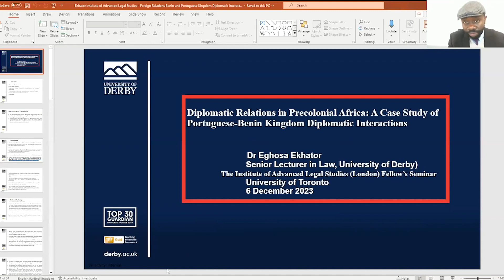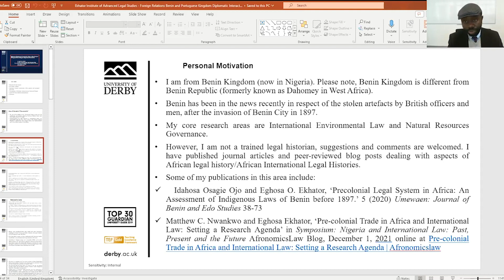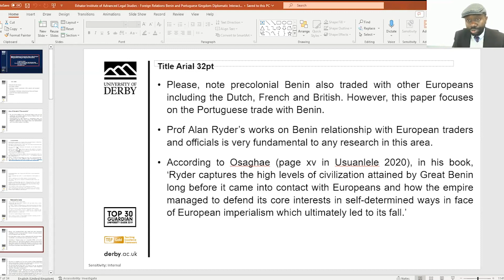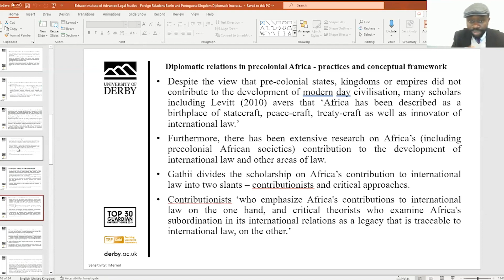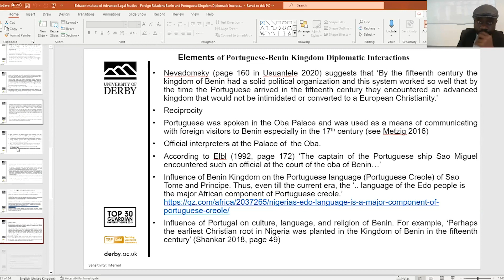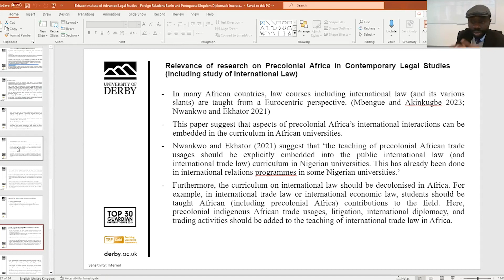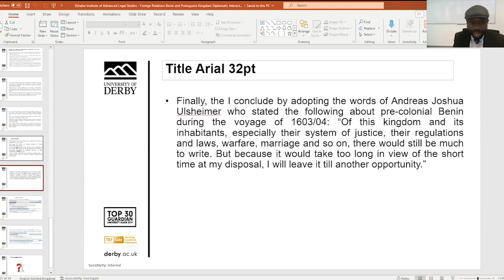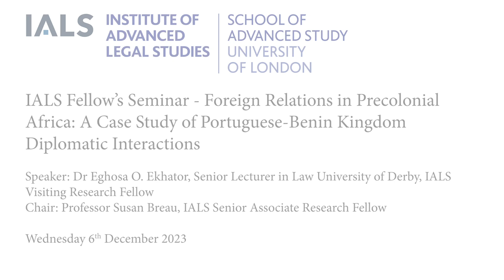IALS Fellow’s Seminar - Foreign Relations in Precolonial Africa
IALS Fellow’s Seminar - Foreign Relations in Precolonial Africa: A Case Study of Portuguese-Benin Kingdom Diplomatic Interactions

Speaker: Dr Eghosa O. Ekhator, Senior Lecturer in Law University of Derby, IALS Visiting Research Fellow

Chair: Professor Susan Breau, IALS Senior Associate Research Fellow

This seminar focuses on the diplomatic interactions of ‘precolonial’ Benin which is in now in present day Nigeria. Benin Kingdom was one of the most important states in the forest region of West Africa in the pre-colonial era. Benin was a recurring topic in contemporary Western or European writing (Osadolor 2001; Ojo and Ekhator 2021). According to Osadolor (2001, 4) some of Benin’s attributes included “organised form of decision-making and governance; sovereign or supreme authority; clearly defined boundaries; clearly defined population; and security for the society.”

Benin Kingdom had ambassadors posted to Portugal in the precolonial era (Ryder 1977; Aisien 2012). According to David Olusoga (2016, 49), “it was Benin, of all African Kingdoms with which the Europeans traded in the sixteenth century, that the traders found most impressive.” Due to the trade with its neighbours and foreign (distant) states/empires, precolonial Benin became a very rich and powerful Empire in the 15th - 17th century. Portugal had a massive influence on the culture, economy and trade, religion, and language of pre-colonial Benin amongst other influences, some of which are still in existence to date in present day Benin City. Benin Kingdom had an effective legal system in the pre-colonial era, and this was also exemplified by the diplomatic interactions between precolonial Benin and Portugal in the 15th and 16th centuries (Ojo and Ekhator).

While outstanding successes were observed in varied aspects of culture such as law, art, administration, medicine, and architecture, the system was open to influences from nearby kingdoms or groups as well as external influences from the Portuguese and other foreign empires and states. Thus, the Benin Kingdom was one of the most successful and developed ‘states’ in pre-colonial Africa.

This presentation is part of a larger project that focuses on African International Legal History. African international legal history is a recent development in historiography on Africa. There are significant gaps in the academic materials on African legal history. This relates in a large part to the unwritten or undocumented nature of laws in pre-colonial Africa. According to Richard Oppong (2007, 687) “African legal history is still virgin academic territory.” Hence, this study aims to contribute to the academic field of African legal history by critically analysing diplomatic interactions between Portugal and Benin kingdom in the 15th and 16th centuries. This fits within my research interests of African international legal history. African international legal history focuses on the contribution of pre-colonial African states to the development and evolution of international law and the continuing relevance of these contributions in the modern era.
Further, this research has implications for the decolonisation of teaching international law or international law-related modules in UK universities. Thus, the teaching of international law in UK universities should be 'decolonised and disrupted (Nwankwo and Ekhator 2021). This aligns with the views expressed by Sabaratnam (2017), who suggests that decolonising the curriculum is incumbent on scholars and academics to "engage, examine, retrieve and cultivate other ways of thinking about and being in the world that calls for alternative points of departure to the hegemonic knowledge of the empire." Consequently, teaching international law-related modules in UK universities should be expanded to explicitly include the contributions of non-western societies to the development of international law and allied research fields.